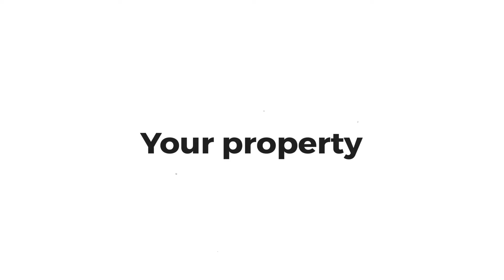125 – Taking control with a personal spending plan with Keryn Batsilas of Your Life & Money Matters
Keryn Batsilas is a qualified financial adviser who has set up Your Life & Money Matters to help people of all ages and at all stages of life improve their financial skills.

Keryn believes that financial literacy is a basic life skill that should be taught early but says it’s never too late to start improving your money management habits.

She concedes that it can be hard for some people to get started, especially if they have to change some behaviours, but sticking with it always pays dividends (so to speak)!

In this episode, we look at some of the things that Keryn believes everyone can and should do to improve their money management skills, including:

Why having a solid spending plan is a crucial starting point;
What motivates people to get on top of their saving and spending;
Why you should split your money into separate accounts;
How to be strategic about your spending – and be OK with that; and
What she has against credit cards!

Whether you’re just starting to get on top of your finances or are well into your personal financial journey, Keryn’s advice is easy to understand and quite simple to put into practice.

Evelyn's Instagram: evelynclark_finance
Emily's Instagram: emily_wallace_ba